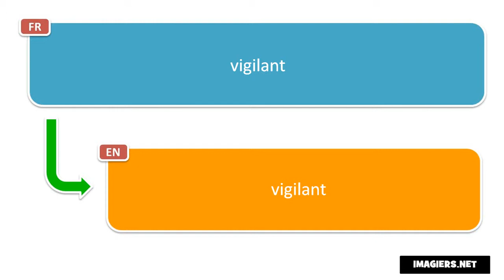Say it in French = vigilant